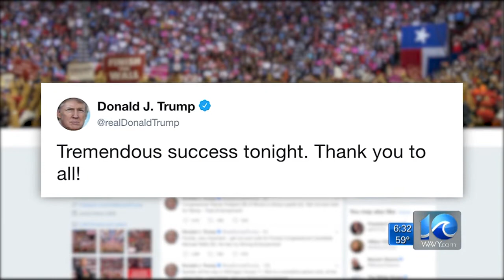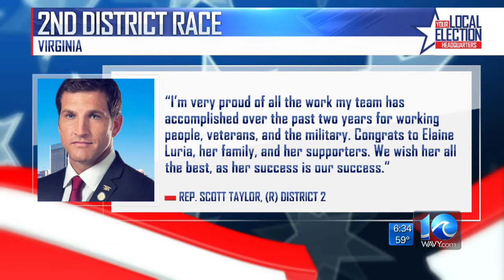Luria's win on Tuesday marked a swift change of heart in this traditionally Republican district on V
Luria's win on Tuesday marked a swift change of heart in this traditionally Republican district on Virginia's coast.